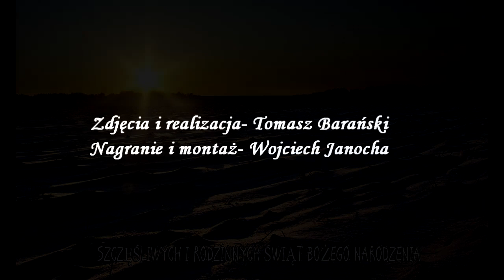Świąteczna zaduma-Malarze Dusz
Święta Bożego Narodzenia to czas refleksji i pragnienia bycia z tymi , którzy są bliscy naszemu sercu. Czasami wystarczy o nich pomyśleć ciepło, by byli z nami.